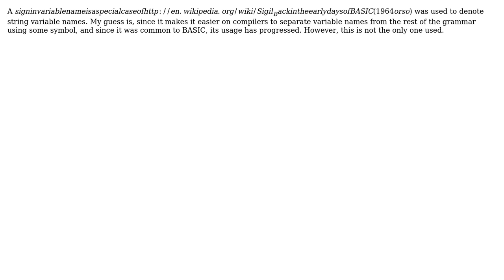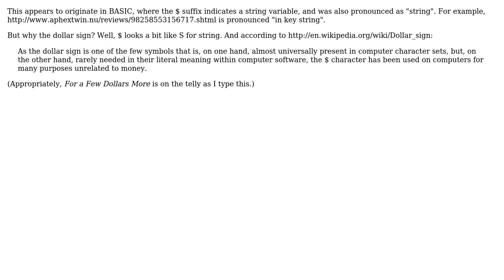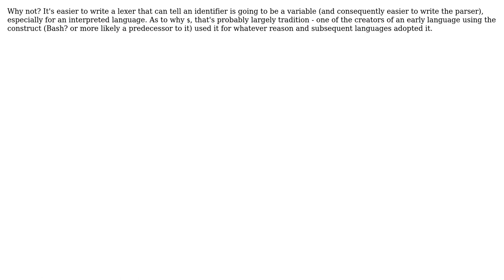Software Engineering: Why is $ in identifier names for so many languages? (5 Solutions!!)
Software Engineering: Why is $ in identifier names for so many languages?

With thanks & praise to God, and with thanks to the many people who have made this project possible! | Content (except music & images) licensed under CC BY-SA | Music | Images & others | With thanks to user Steven Jeuris user rdasxy user NoChance user Kevin user Keith Thompson user Je Queue user Hugo and the Stack Exchange Network Trademarks are property of their respective owners. You are responsible for your own actions.